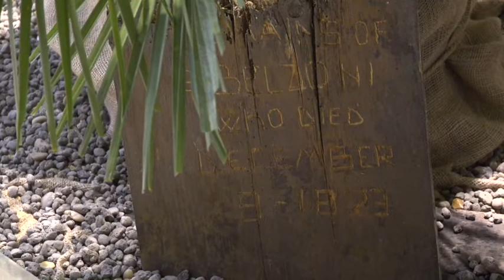ALLA RICERCA DELLA TOMBA DI BELZONI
In occasione della mostra su Giovan Battista belzoni a Padova c'è chi lancia la proposta di una spedizione in Nigeria per cercare il luogo dove è stato sepolto